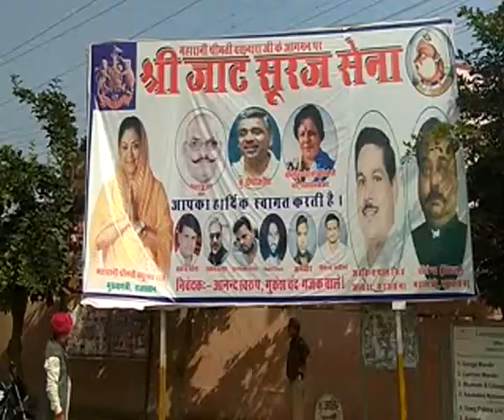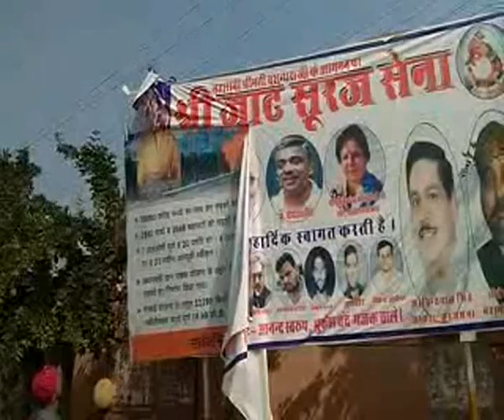विश्वेन्द्र सिंह ने भाजपा पर रियासत का मोनोग्राम लगाने का मामला दर्ज कराया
भरतपुर के पूर्व राजपरिवार के उत्तराधिकारी विश्वेन्द्र सिंह ने बीजेपी नेताओं के खिलाफ रियासत का मोनोग्राम बैनर पर लगाने को लेकर कॉपी राइट के तहत मामला दर्ज कराया है. जिस पर पुलिस ने कार्रवाई करते हुए शहर में लगे बैनरों को हटवा दिया है. मथुरा गेट थाना प्रभारी राजेश पाठक ने बताया कि विधायक विश्वेन्द्र सिंह ने मोनोग्राम का उपयोग बैनर पर लगाने को लेकर कुछ लोगों के खिलाफ मामला दर्ज कराया था. जिस पर कार्रवाई की जा रही है. जानकारी के मुताबिक बीजेपी के कुछ नेताओं ने सूरज जाट सेना के शहर मे कई जगह बैनर लगाए थे... जिन पर बीजेपी नेताओं सहित राजपरिवार से संबंध रखने वाले दीपराज सिंह के फोटो और रियासत का मोनोग्राम लगा हुआ है.